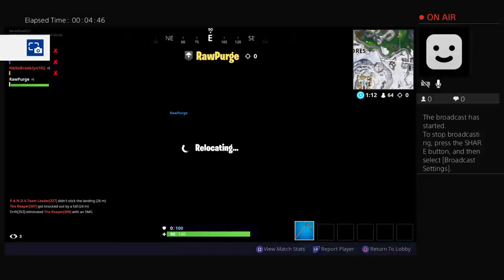MarvelDead223's Live PS4 Broadcast